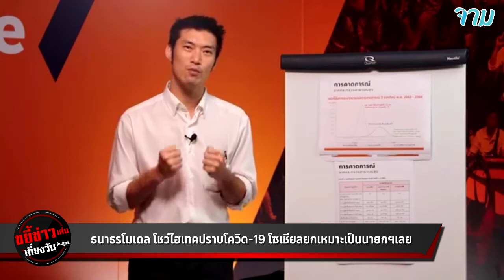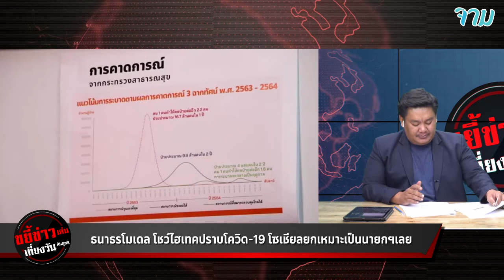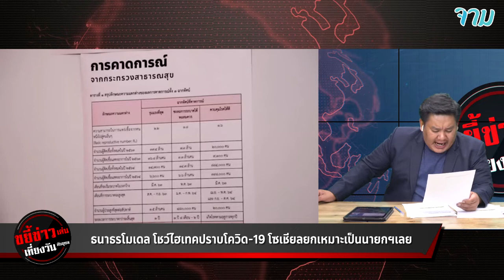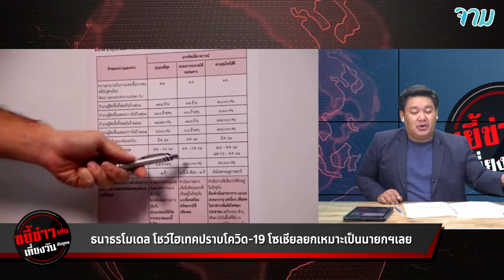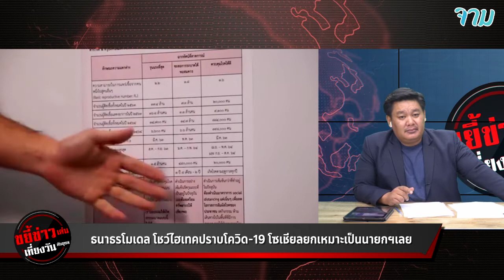ธนาธร โชว์ไฮเทคปราบโควิด-19 ได้ใจชาวโซเชียลยก